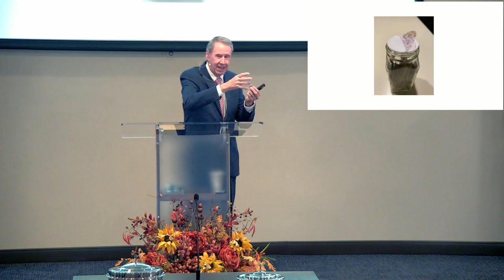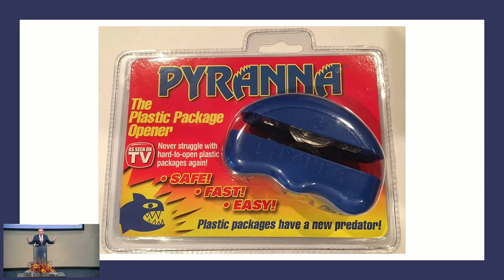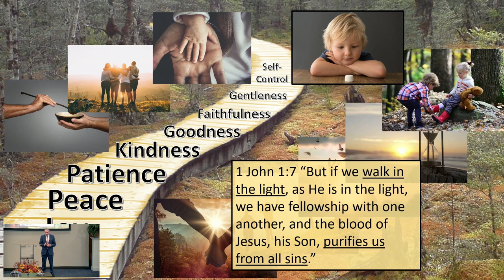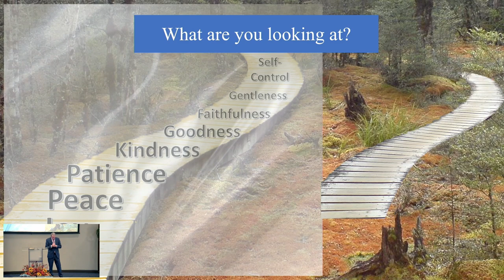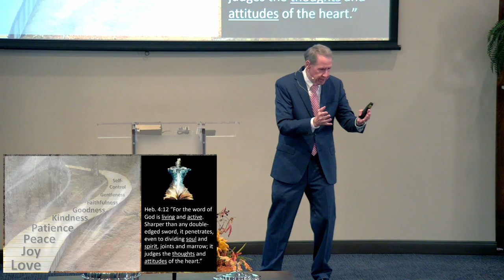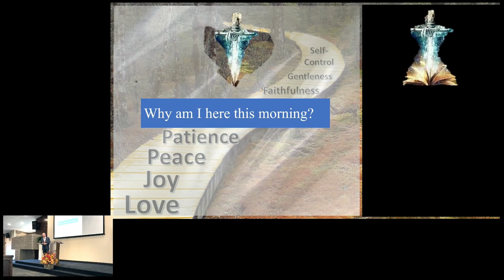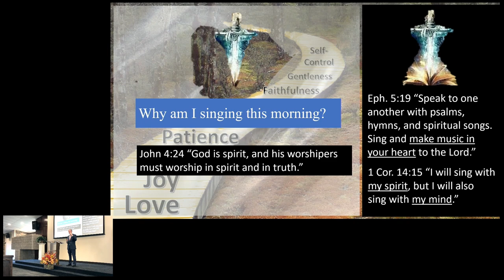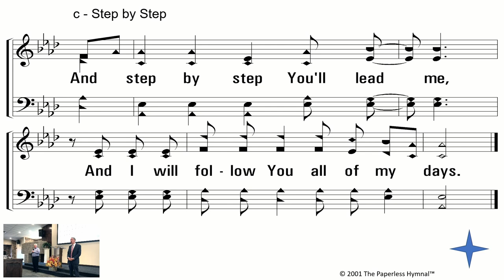Faithfulness - Keep In Step With The Spirit